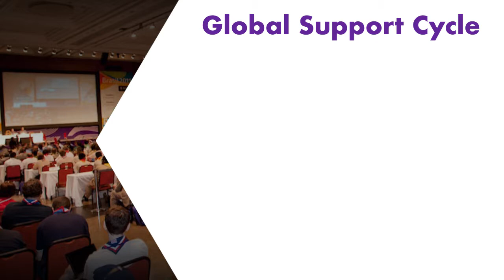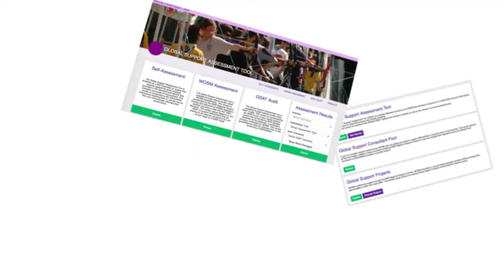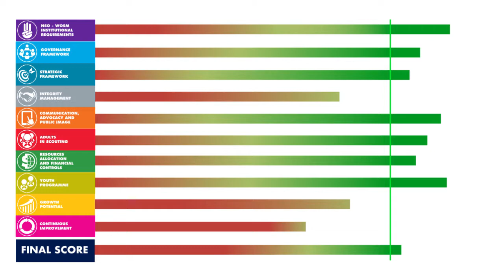Global Support Assessment System GSAT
Global Support Assessment System GSAT- Report as part of the Sessions of the 41st World Scout Conference, Baku Azerbaijan.